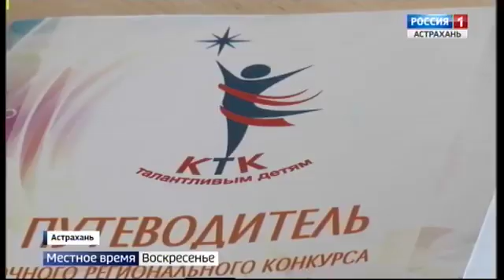2018 09 22 Мастер классы ГТРК Лотос